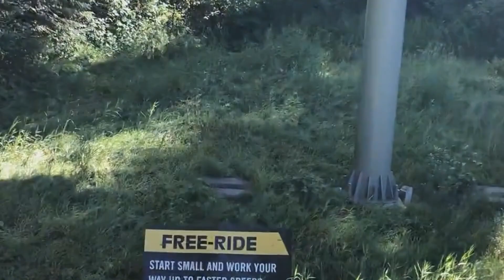First time mountain biking? Better start with the basics ❱ Downhill Mountain Biking OTB ❱ Whistler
00:00 intro fluff
00:28 epic bail + replay
00:53 outro fluff

A friend came with me to Whistler, BC and we made the mistake of not starting with the basics on flat ground. He had a beautiful over the bars wipeout on our first run (Golden Triangle to Lower Easy Does It) because he wasn't used to his brakes or his bike. He grabbed a big handful of brake on a slight incline with his weight in the middle of the bike, to dramatic effect. He did ride out, and did another run afterwards, but that was it for the day (though he's already making plans to come back).

If you're introducing someone to mountain biking, I suggest Blake from GMBN's video: "Mountain Bike Beginner Skills | Blake Teaches Jenna How To MTB"

They helped me when I was starting out, and I should have thought to impose them on my friend before we went up the lift the first time. The exercises are easy enough to do on your own on flat ground -- in a parking lot, on a lawn, or wherever.